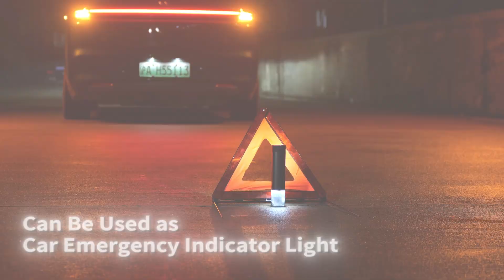VSGO Funckit Car Vacuum